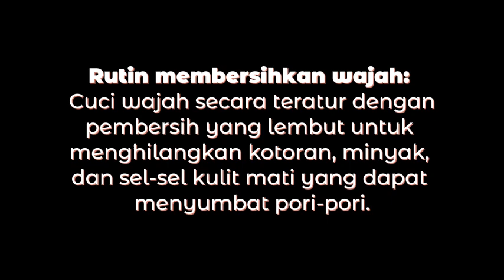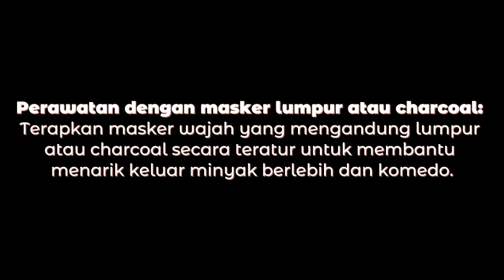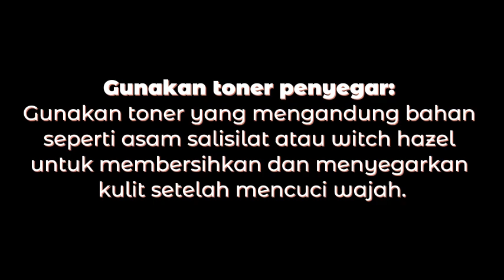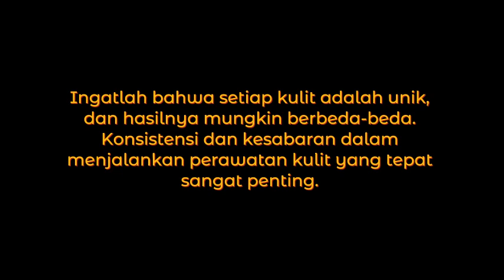10 tips terbaik Cara menghilangkan komedo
Ingin tahu cara menghilangkan komedo dengan efektif? Dalam video ini, kami hadir dengan 10 tips terbaik yang akan membantu Anda mengatasi masalah komedo. Kami akan membagikan solusi praktis dan terbukti yang dapat Anda lakukan di rumah. Kami akan menjelaskan tentang perawatan kulit, rutinitas pembersihan wajah, dan penggunaan produk yang tepat. Kami juga akan memberikan tips tentang scrub alami, masker wajah, serta bahan-bahan alami yang dapat membantu mengatasi komedo. Dengan panduan langkah demi langkah dan saran yang kami berikan, Anda akan memiliki pengetahuan yang lengkap untuk menghilangkan komedo dan mendapatkan kulit yang lebih bersih dan sehat. Tonton video ini sekarang dan mulai mengatasi komedo dengan percaya diri!